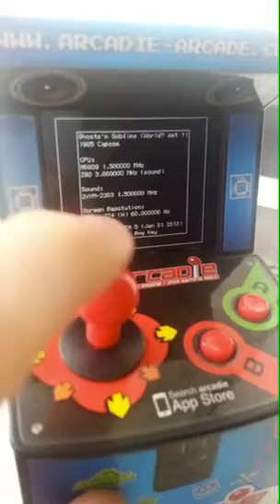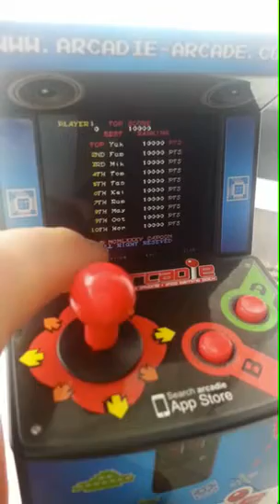imame4all Arcadie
imame4all running on jailbroken Apple iPod Touch.